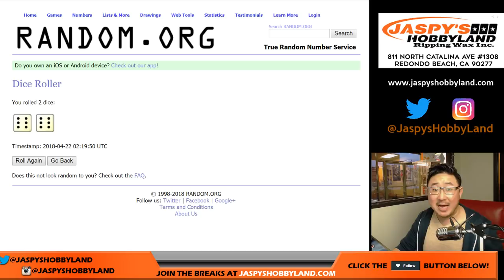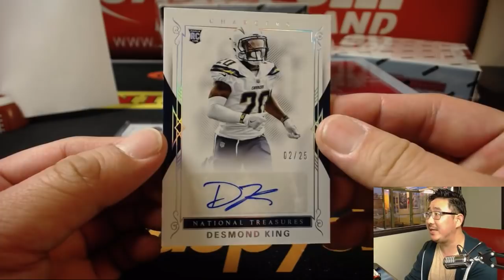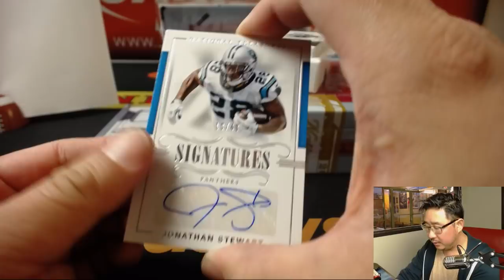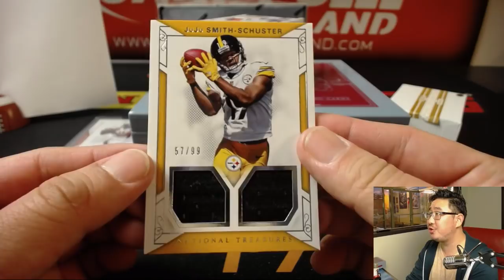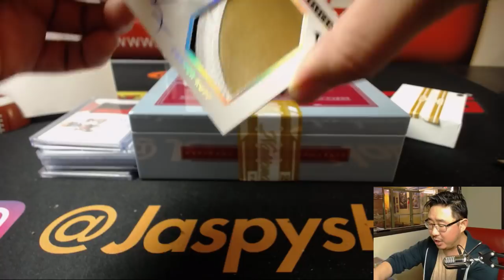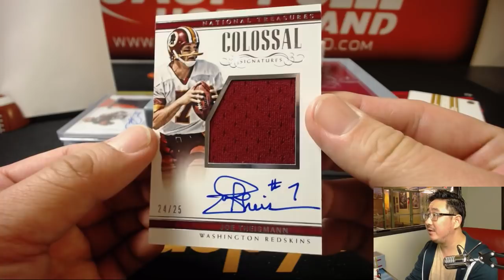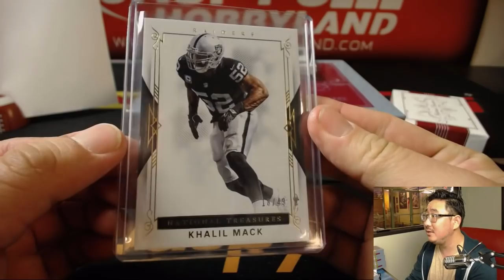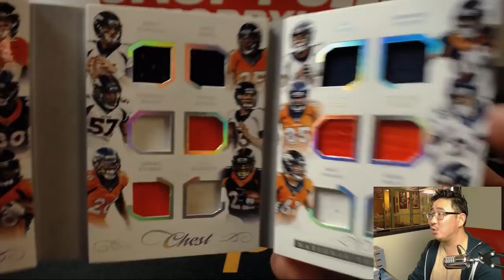Sa., 04/21/18 [4Box RNB] #6 - 2017 Panini NATIONAL TREASURES Football (NFL)